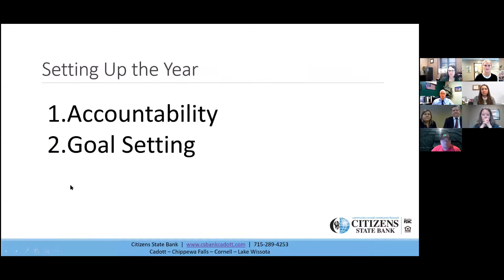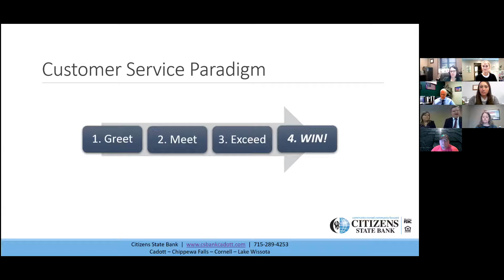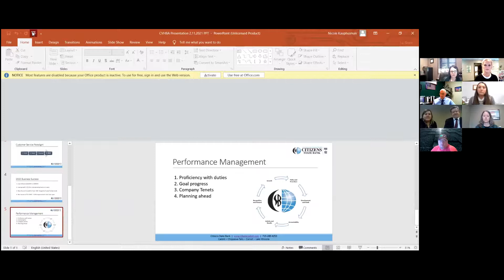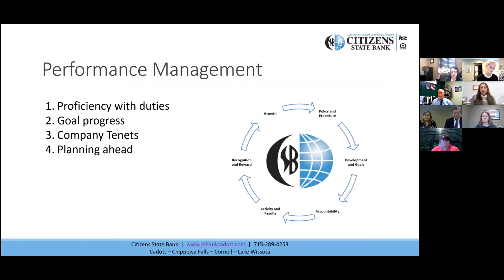THRIVING AND SURVIVING AFTER 2020 - SETTING GOALS AND STAYING MOTIVATED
Tim Cruciani and Nicole Kauphusman from Citizens State Bank of Cadott and Chippewa Falls share examples of business success during 2020. They will explore tips for keeping yourself and your staff motivated while overcoming hurdles presented by COVID-19. During this session they will discuss the importance of goal setting and staying focused on business growth.